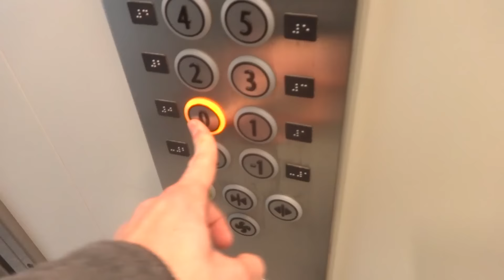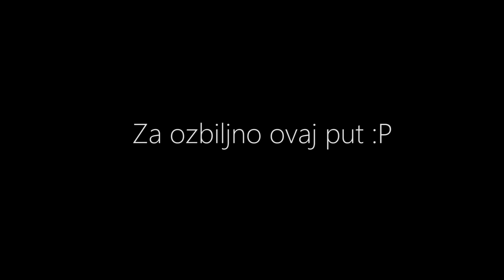2 dana, 1 vlog